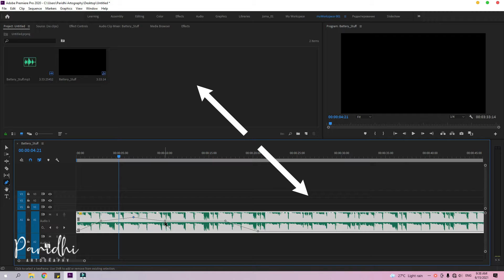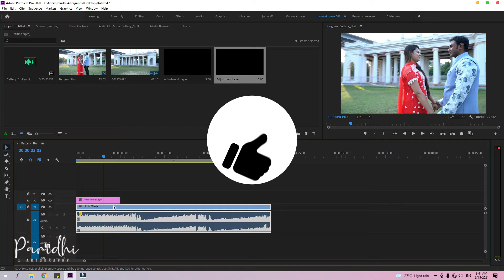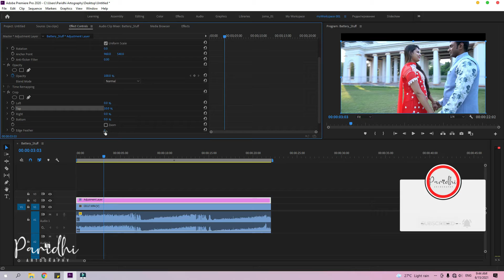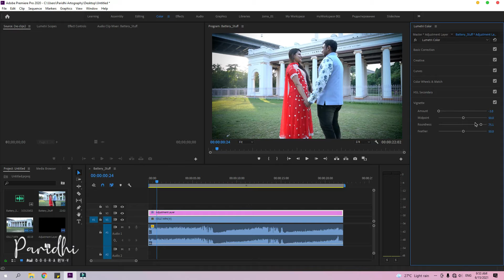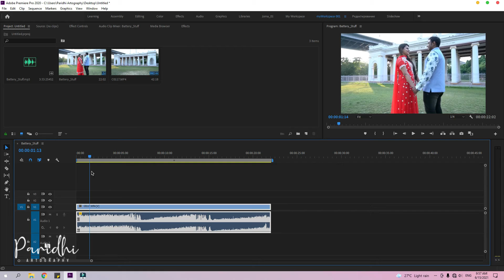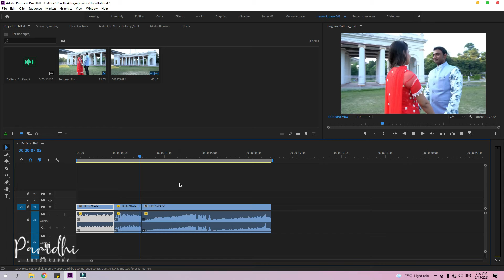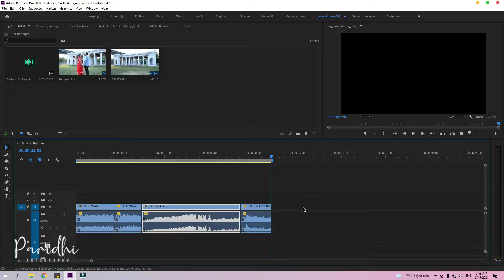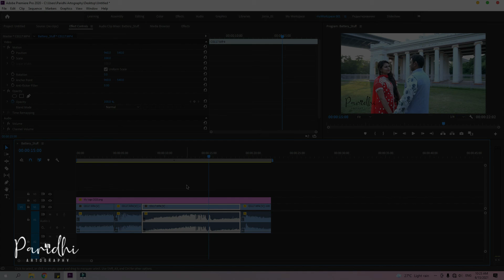5 PREMIERE PRO tips you SHOULD KNOW! Tutorial from Beginner to Pro in hindi | PARIDHI artography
5 PREMIERE PRO tips you SHOULD KNOW! Tutorial from Beginner to Pro in hindi

TIME Codes of Chapter:
0:00 Intro
0:12 Trick 1
01:11 Trick 2
02:25 Trick 3
03:25 Trick 4
04:38 Trick 5
06:14 Outro